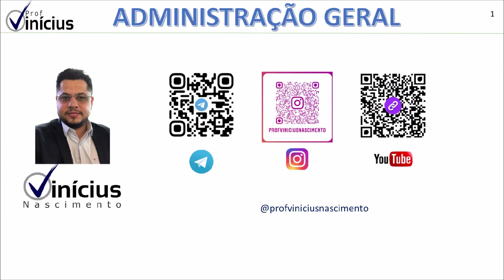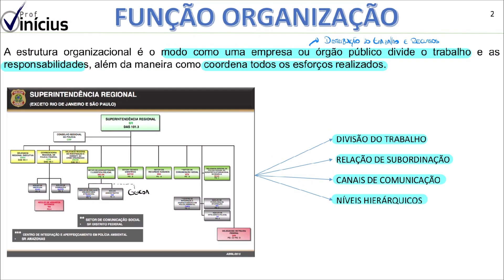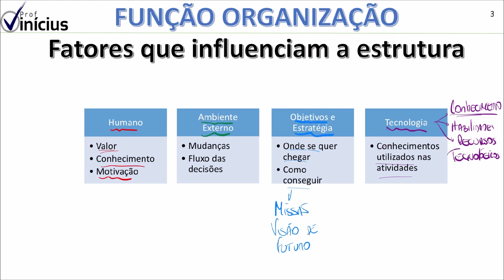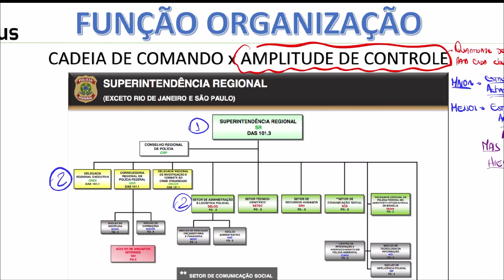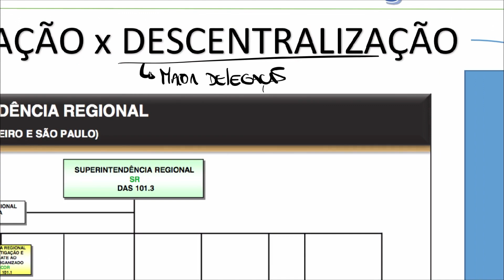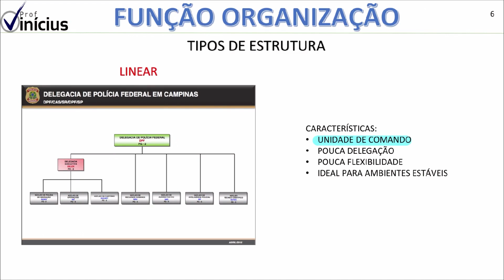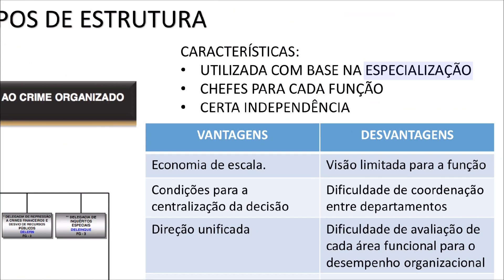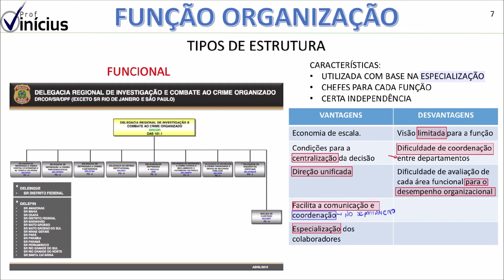Noções de Administração: Estrutura Organizacional | Vinicius Nascimento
Neste vídeo, Vinicius Nascimento aborda de forma clara e objetiva as principais noções sobre estrutura organizacional aplicadas à administração pública. Ele explica o que é estrutura organizacional, como ela funciona em uma empresa ou órgão público e quais são os fatores que a influenciam. O professor também dá exemplos práticos para ilustrar melhor suas ideias.

Além disso, ele dá algumas dicas importantes para quem deseja se preparar para concursos públicos relacionados à Administração Pública.